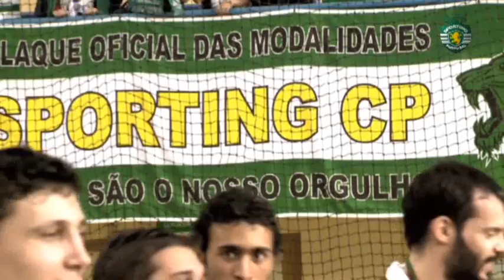Sporting Clube de Portugal - Andebol - Vencedores Taça de Portugal 11/12